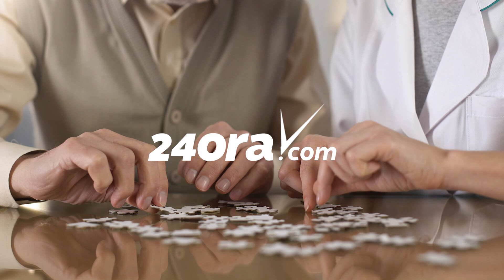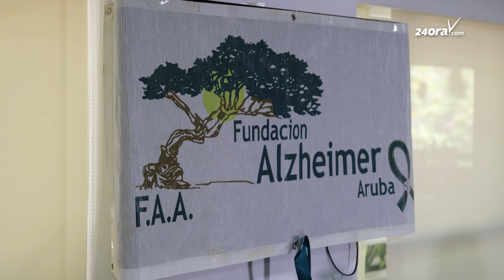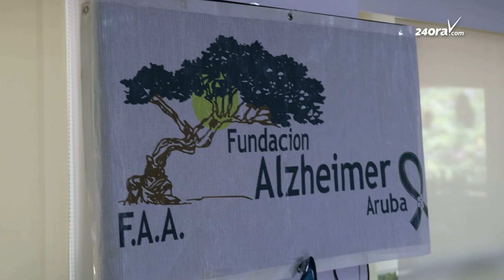Melva Croes-Yanez (FAA): Maneho pa cu pashent di Alzheimer na Aruba no ta sirbi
Dia 21 di september ta recorda cu bintidos aña pasa a cuminsa cu celebracion di Siman di Cinta Teal, bou encargo di Fundacion Alzheimer Aruba (FAA). E siman aki, segun Melva Croes-Yanez (Presidente di e Fundacion) ta sirbi como siman pa conscientisa riba e tema. A probecha pa expresa nan preocupacion(nan) riba e tereno di cuido di pashentnan